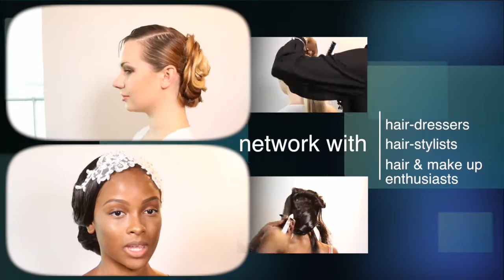Charis Hair Live Demo/ Master class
On the 6th of December, you will get a chance to watch the process of 4 amazing hairstyles from start to finish with UK-based hairstylist, Tola Olayanju,  in Lagos, Nigeria.